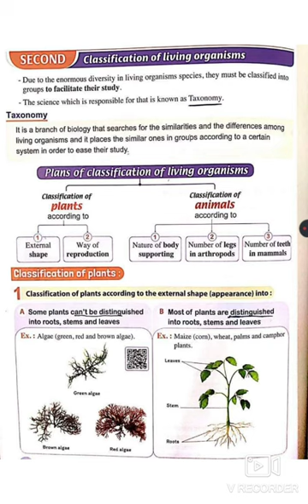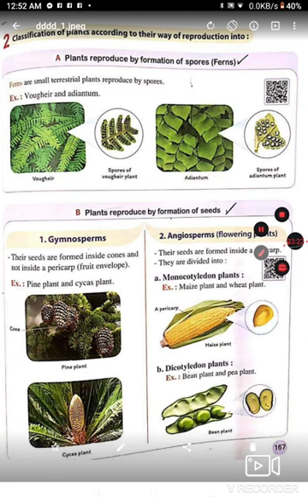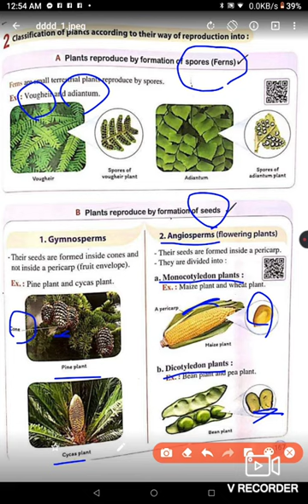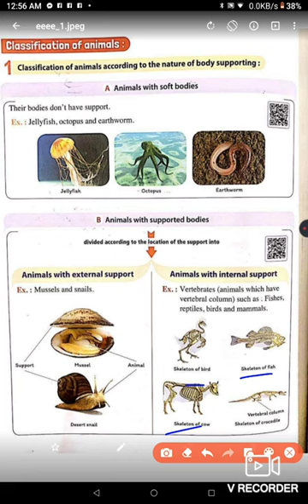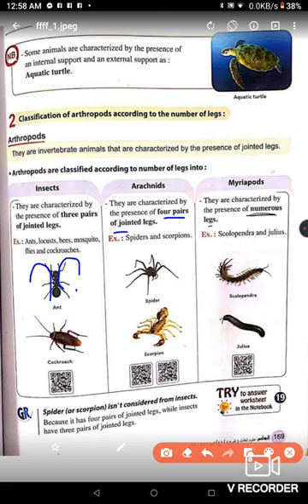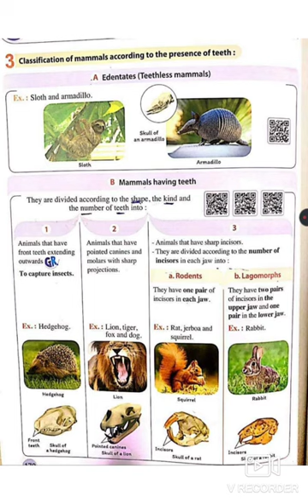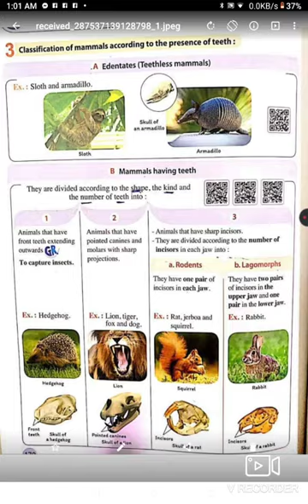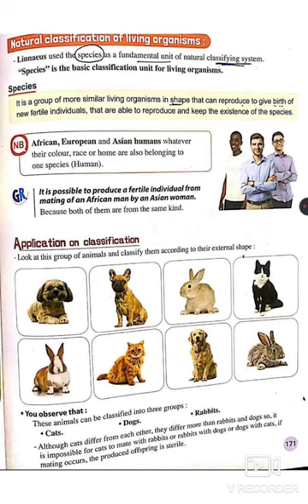1st prep classification of living organisms Dr Asmaa